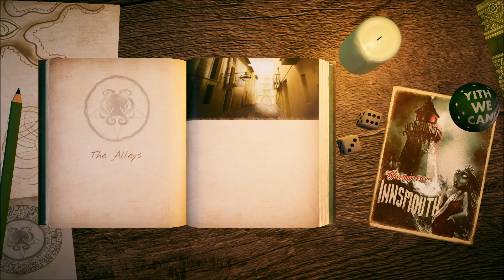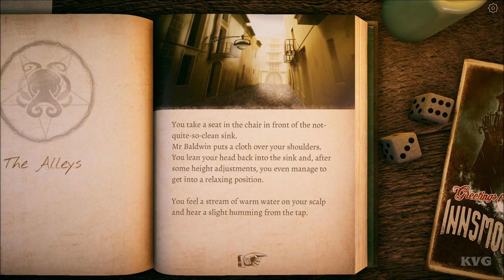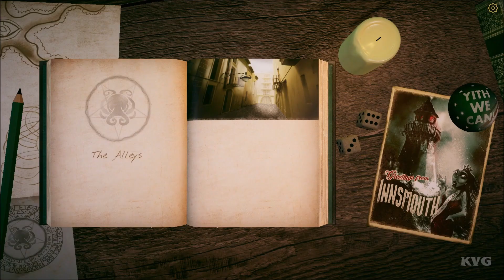The Innsmouth Case - Walkthrough - Part 4 (PC HD) [1080p60FPS]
PC Specs:
CPU: Intel Kaby Lake, Core i7 7700K 4.20GHz
Motherboard: MSI Z270 GAMING PRO
Memory: Corsair Vengeance LPX Black 32GB DDR4
HDD: WD Black 4TB SATA-III 7200RPM 128MB
Graphics card: MSI GeForce GTX 1080 GAMING X 8GB DDR5X 256-bit
Case: NZXT Noctis 450 Black
Operating System: Windows 10
Monitor: ASUS VN247H-P 23.6

Game Information:
The Innsmouth Case is a text adventure game inspired by H.P. Lovecraft and the very first text-based adventure to combine horror and comedy in a fit and proper way.